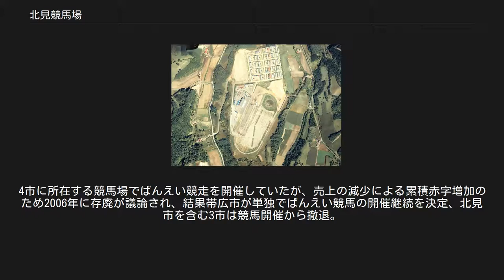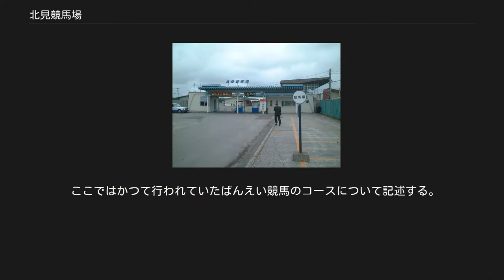北見競馬場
北見競馬場付近の空中写真。
1977年撮影の2枚を合成作成。
 国土交通省 国土画像情報（カラー空中写真）を基に作成 北見競馬場（きたみけいばじょう）は、かつて北海道北見市にあった地方競馬の競馬場。
 旧北見競馬場は現在の東陵公園周辺にあった。
1948年には開催初年度となる道営競馬（現・ホッカイドウ競馬）を北見で開催した記録があり、平地競走用周回コースも確保され、1957年までは平地競走も行っていた。
その後1974年7月に現在地へ移転した北見競馬場は当初よりばんえい競馬専用となっており、4市開催時で唯一、平地競走を併催できない競馬場だった。
 2006年度限りで北見市がばんえい競馬開催から撤退したため、2006年11月27日の開催をもって休止された後はばんえい競馬・ホッカイドウ競馬の場外発売所として使用していたが、2009年7月4日より新場外発売所「ミントスポット北見」での場外発売を開始、北見競馬場での場外発売は2009年6月29日で終了した。
 跡地の一部は下水汚泥の堆肥化施設として活用することが決まっている他、北見工業大学のオホーツク地域創生研究パーク・地域と歩む防災研究センターが開設されている。
戦前の北見競馬場の歴史については競馬の歴史 (北海道)北見競馬場を参照 戦前は「野付牛競馬場」として地方競馬を開催していたが、戦後地方競馬が公営競馬として復活すると、北見市は競馬場を改修、「北見競馬場」として北海道が主催する道営競馬（現・ホッカイドウ競馬）と北見市が主催する市営競馬を開催した。
当時の競馬場は北見市東陵町（現在の東陵公園周辺）に所在していたが、1974年に現在地に移転した。
 道営競馬は1948年から開催されたが、1965年に撤退した。
当初は平地競走を開催していたが1951年からばんえい競走も開始。
平地競走は出走馬不足により1956年に廃止された。
 市営競馬は1953年から開催されたが、1989年に道内で市営競馬を主催していた4市（旭川市・岩見沢市・帯広市・北見市）による一部事務組合である北海道市営競馬組合が発足。
4市に所在する競馬場でばんえい競走を開催していたが、売上の減少による累積赤字増加のため2006年に存廃が議論され、結果帯広市が単独でばんえい競馬の開催継続を決定、北見市を含む3市は競馬開催から撤退。
これに伴い北見競馬場・岩見沢競馬場・旭川競馬場でのばんえい競馬開催は休止され、組合も2007年3月で解散した。
市営も当初は平地競走とばんえい競走を行っていたが、平地競走は1957年に廃止され、長らくばんえい競馬専用の競馬場として親しまれてきた。
 ここではかつて行われていたばんえい競馬のコースについて記述する。